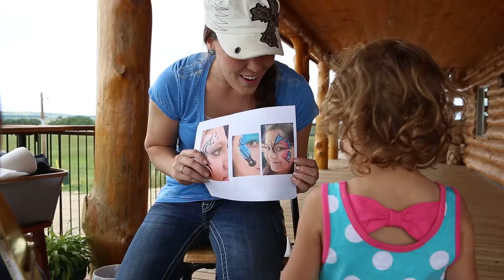Tewaukon Music Festival 2014 Highlight Video Draft 1